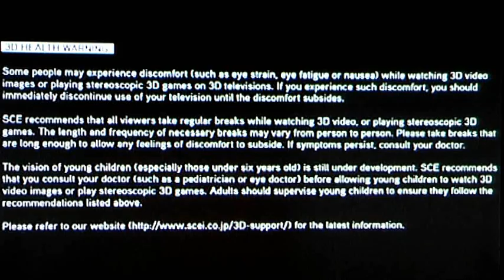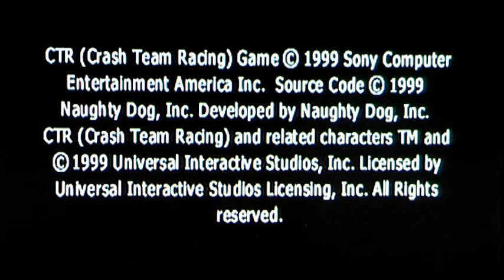Andy & Liam Play Some Video Games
Whilst intoxicated...

Games include:
- WWE '12